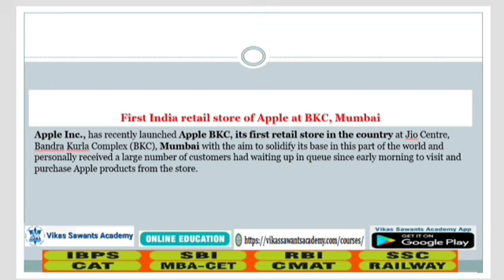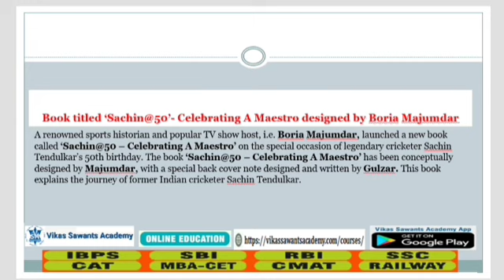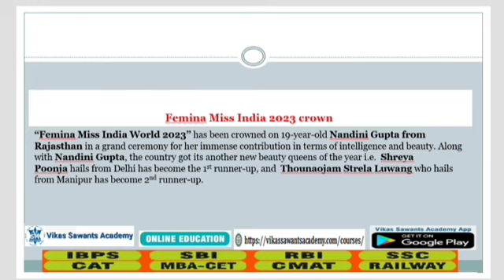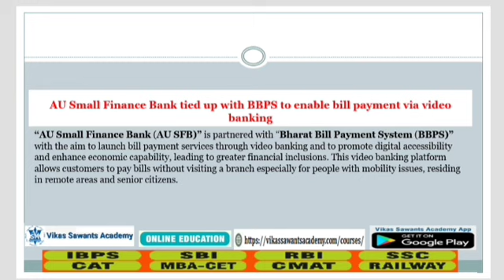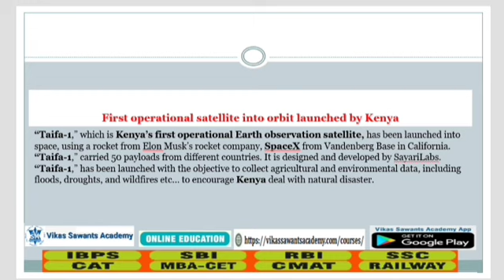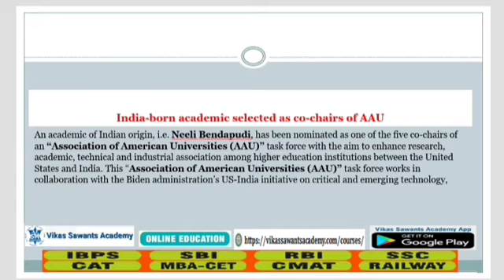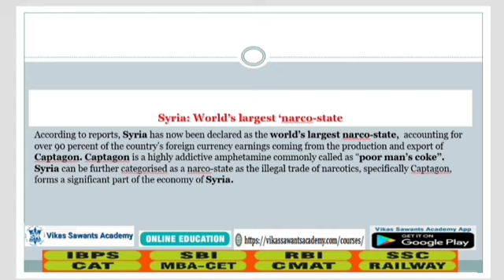20th April 2023 Current Affairs I Daily News Analysis I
20th April 2023 Current Affairs: In Todays Current Affairs session we will discuss daily current affairs MCQ, Important Current Affairs for All Competitive Exams Preparation.

To download Vikas Sawant's Academy App Click on This Link- Only for Android Users: